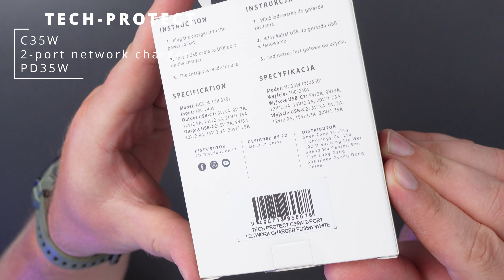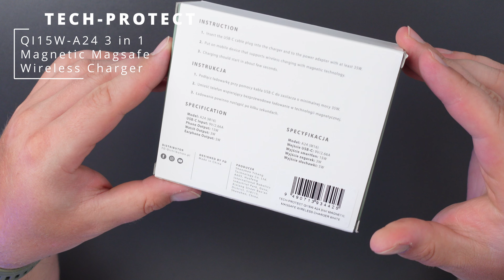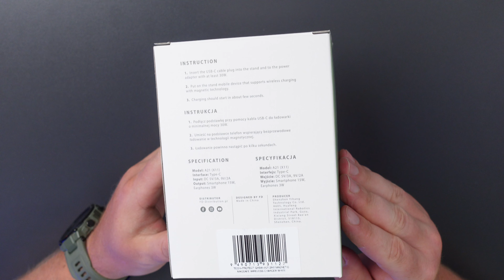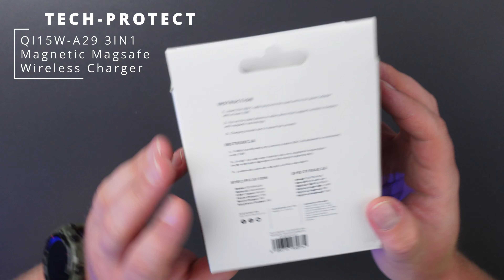Wielkie Porównanie Bezprzewodowych Ładowarek Magnetycznych Tech-Protect - MagSafe Wireless Chargers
Szukacie fajnej ładowarki biurkowej? A może coś małego, idealnego w podróży, ale z MagSafe? A może w ogóle myślicie, że MagSafe to tylko w iPhone? Pokazujemy jak zacząć ładować bezprzewodowo, wygodnie i magnetycznie każdy telefon z ładowaniem indukcyjnym dzięki ładowarkom i akcesoriom od Tech-Protect.

00:00 WSTĘP
01:45 TECH-PROTECT MAGMAT MAGSAFE UNIVERSAL MAGNETIC RING
04:00 TECH-PROTECT C35W 2-PORT NETWORK CHARGER
05:20 TECH-PROTECT QI15W-A30 MAGNETIC MAGSAFE WIRELESS CHARGER
09:15 TECH-PROTECT QI15W-A24 3IN1 MAGNETIC MAGSAFE WIRELESS CHARGER
14:15 TECH-PROTECT QI15W-A21 2IN1 MAGNETIC MAGSAFE WIRELESS CHARGER
17:50 TECH-PROTECT QI15W-A22 3IN1 MAGNETIC MAGSAFE WIRELESS CHARGER
22:00 TECH-PROTECT A12 3IN1 MAGNETIC MAGSAFE WIRELESS CHARGER
26:05 TECH-PROTECT QI15W-A29 3IN1 MAGNETIC MAGSAFE WIRELESS CHARGER
30:00 PODSUMOWANIE